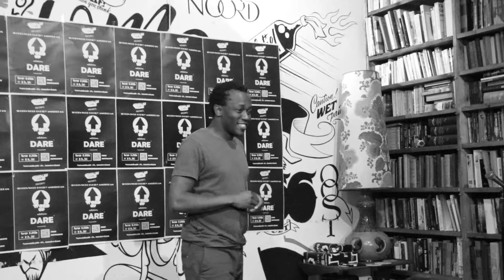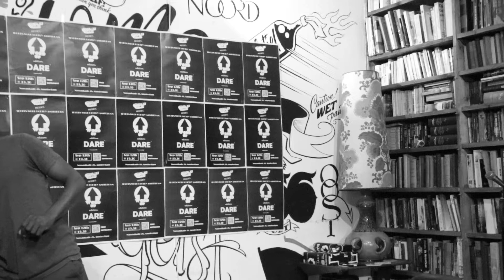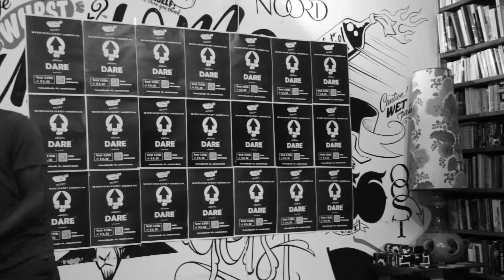Naniso Tswai IV for editiondare Word Up Amsterdam